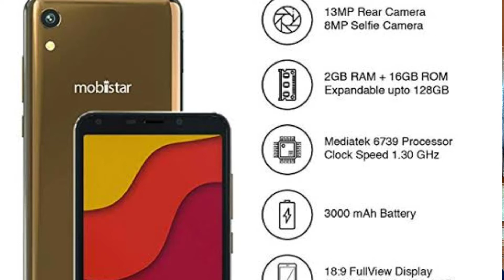Top 5 best phone under 5000 ,3/32GB, dual4G volte may (2020) || best camera,Gaming phone under 5000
Hello guys my name is Rakshit and you are watching Tech with Rakshit YouTube channel so guys in this video we discussed about the top 5 best smartphone under 5000.

So friends plz watch my video till end and if you like my video than like it  and also subscribe my channel and hit the bell🔔🔔 icon to watch my video at first and share the video with your friends ..

Thankuuuu.

[ Mobiistar C1 Shine

Meizu C9

Tecno Camon i Air

GIONEE F9